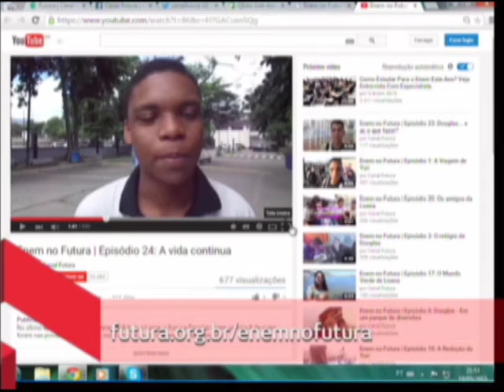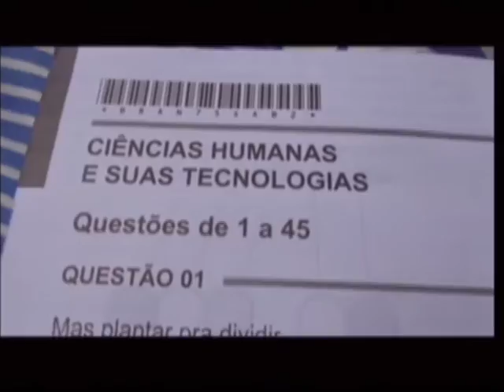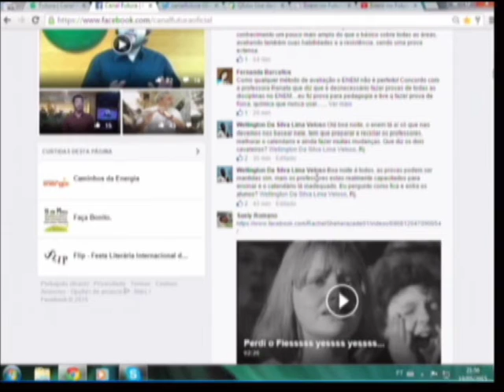Avaliação educacional - Canal Futura - Sala Debate - Parte 2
Avaliação Educacional – 19/05/2015

A Organização para a Cooperação e Desenvolvimento Econômico divulgou um ranking mundial de qualidade de educação. Entre os 76 países avaliados, o Brasil ocupa a sexagésima posição. Em primeiro lugar está Cingapura. O ranking foi definido a partir dos resultados aferidos em provas de matemática e de ciências do Programa Internacional de Avaliação de alunos, o Pisa. É claro que não é um bom resultado para o Brasil, mas a partir dessa informação nós podemos parar para refletir sobre o sistema educacional no país e também sobre os métodos de avaliação da educação brasileira. Será que temos a fórmula adequada para avaliar o desempenho dos estudantes e assim desenvolvermos políticas que tragam melhorias no nosso processo educacional? Ou a atual metodologia precisa ser modificada?

Para esse debate teremos Renata da Silva Barcellos, pós doutorada em Língua Portuguesa pela UFRJ e professora no Colégio Estadual José Leite Lopes e, também, o professor no Instituto de Educação da UFRJ, Márcio da Costa. Além também das participações por Internet o professor de física Júlio Fernandes Garcia Santos e Rayssa Vignoli, estudante.